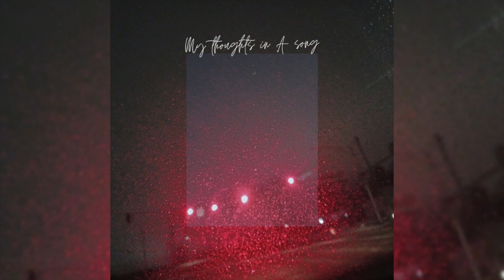My Thoughts In a Song [freestyle]